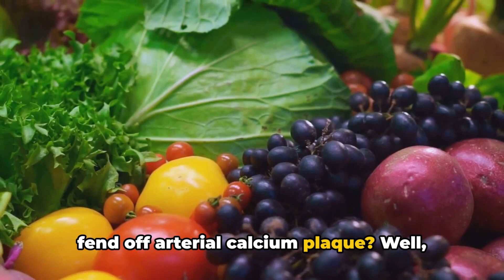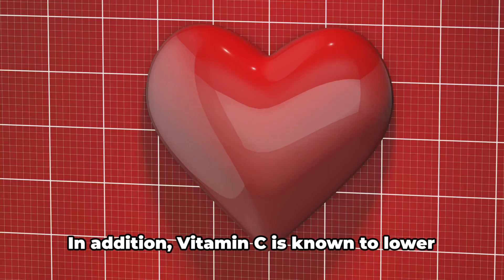5 Key Vitamins to Boost Heart Health: Unlock Heart-Healthy Vitamins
Learn about 5 key vitamins that can help boost your heart health! In this video, we'll uncover the top vitamins that can benefit your heart and overall well-being. It's time to unlock heart-healthy vitamins and take control of your health.
In this video, we delve into the crucial role that 5 key vitamins play in enhancing heart health and warding off arterial calcium plaque. Join us as we explore the significance of these essential nutrients and how they contribute to a healthier heart. Understanding the impact of vitamins on cardiovascular health is vital for overall well-being.
OUTLINE:
00:00:00 Exploring the World of Heart-Healthy Vitamins
00:00:14 The Role of Vitamin D in Heart Health
00:00:32 Understanding the Importance of Vitamin K2
00:00:50 The Link Between Vitamin B6 and Heart Disease
00:01:11 The Antioxidant Power of Vitamin C
00:01:26 The Role of Vitamin E in Protecting Heart Health
00:01:39 The Impact of Five Essential Vitamins on Heart Health